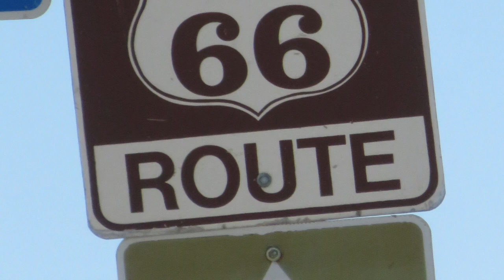Route 66 plays...America the Beautiful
If you travel Route 66 eastbound of Albuquerque at 45 miles per hour you will hear the Mother Road play "America the Beautiful."
The segment is off of I-40 at exit 170, between mileposts 4 and 5. Look for the signs and keep your car at 45 mph.
(Thanks to our friend, Scott, for telling us about this.)